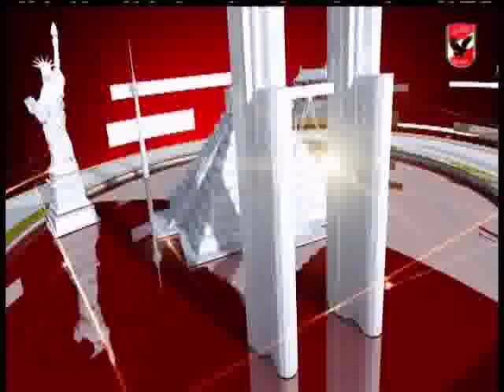حلقة الاهلى فى كل مكان - لقاء مع جيانا فاروق بطلة العالم فى الكاراتية